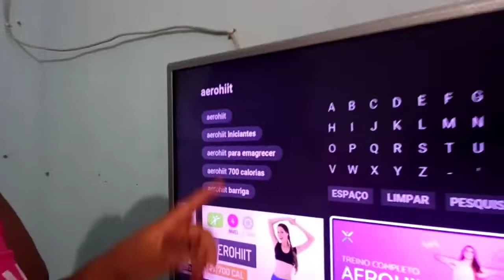#2 DIARIO DA DIETA , ALIMENTAÇÃO COMPLETA + EXERCÍCIOS EM CASA FUNCIONA ? VAMOS DE FOCO💪👊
Olá pessoal hoje trouxe o segundo diário da dieta pro canal , mostrando pra vocês a minha alimentação , meu exercícios em casa e quanto emagreci nesses dias espero que gostem bjs até o próximo vídeo

Não esqueça de curtir e comenta
Não esqueça de se escrever no canal